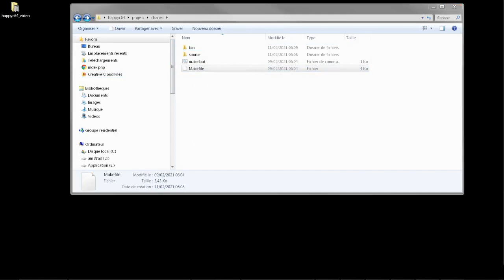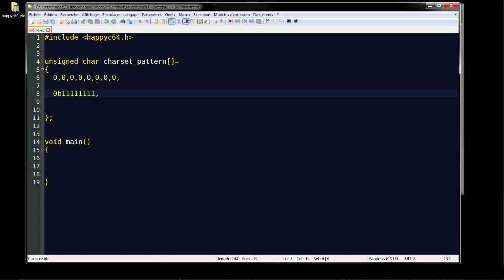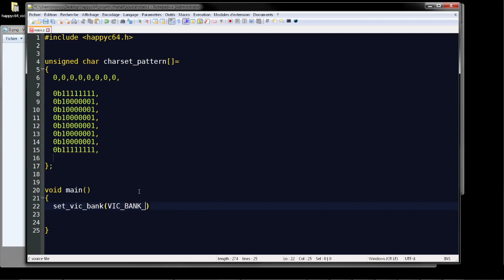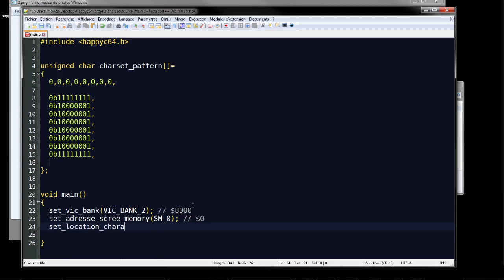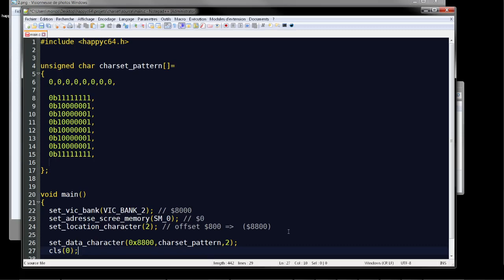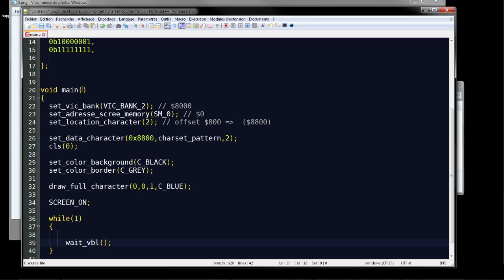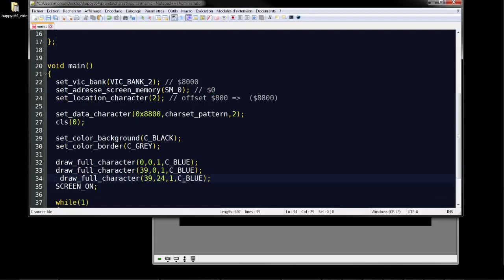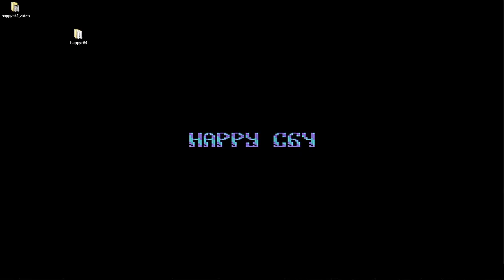#5 Afficher un charset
Petit leçon pour  encoder un charset et l'afficher à l'écran du commodore 64.
Retrouvez le code source dans le github : exemple_charset.